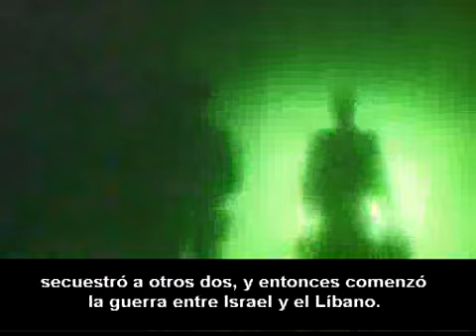No volveré al Líbano hasta que el pueblo gobierne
Antoine Lahed, ex jefe del Ejército del Sur de Líbano, quien vive como refugiado en París, analiza la presente crisis en su país y da su opinión sobre Hizbolá, luego de haber luchado contra ellos durante 16 años. Fecha: 7/8/2006 Duración: 4'50